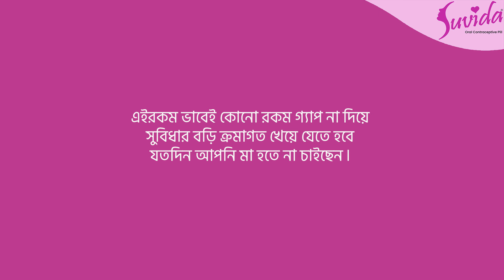Suvida Product Video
সুবিধা গর্ভনিরোধক বড়ি কি ভাবে এবং কখন খাবো?
যদি কোনোদিন সুবিধা মিস করে যাই -- তাহলে?
আমরা এইরকম প্রশ্ন প্রায় রোজই পেয়ে থাকি।
পশ্চিমবঙ্গের অনেক জেলা, গ্রাম এবং টাউন থেকে মহিলারা সুবিধা বিষয়ে এইসকল প্রশ্ন করেই থাকেন। তাদের জন্য আমাদের এই প্রশ্ন - উত্তর পর্ব।

সুবিধা বিষয়ক এই ভিডিওটি দেখুন এবং শেয়ার করুন। ভিডিও টি যদি ভালোলেগে থাকে তাহলে কমেন্ট করতে ভুলবেন না যেন!